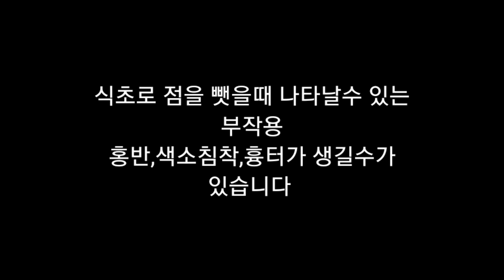식초로 점빼기,식초로점빼는방법,사과식초,점빼고사후관리,식초로 점 빼면...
식초로 점 빼면 안되는이유...
홍반,색소침착,흉터 생길수 있습니다